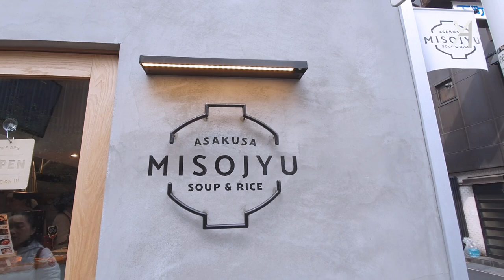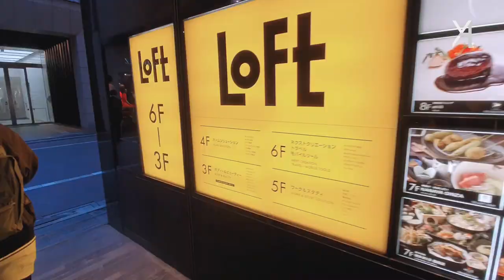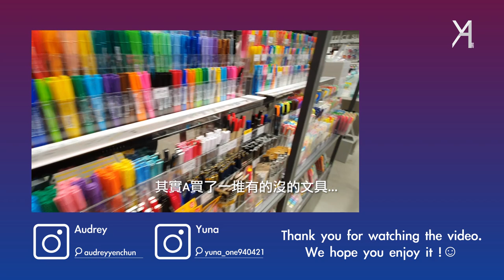【東京旅遊】蹦跳上野！比臉大烏龍麵！晴空塔好買小物新發現！｜Vlog｜YA diary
[Day2]
先體驗過激推小店味增湯與飯糰的美妙結合以後，
覺得自己根本像個在地人(撥髮
衝到上野當個愉快的遊客，
進行狂走狂買之旅，當然還有地鐵迷路(媽呀
內心想著早知道不要買那麼多🤭手差點斷在路上

午後繼續奔向浩瀚宇宙(誤
Audrey差點住在銀座LOFT不出來，
還好依舊吃到了排隊美食！
晚上的晴空塔我們不上去曾經去過的塔頂，
而是選擇逛了規劃良好的商店樓層，
有不少精緻的伴手禮等著讓大家荷包漏風(哎呦威呀
你也有什麼有趣的東京旅行經驗嗎～
快來告訴我們吧！✎

對於影片中出現的店面或是景點或是物品，
有興趣或是疑問的話，歡迎留言詢問呦！

每周日固定更新影片，鎖定頻道才不會錯過第一手消息(指

有任何問題都歡迎寄信或留言給我們✉

☛後製：Yuna
☛拍攝：Audrey